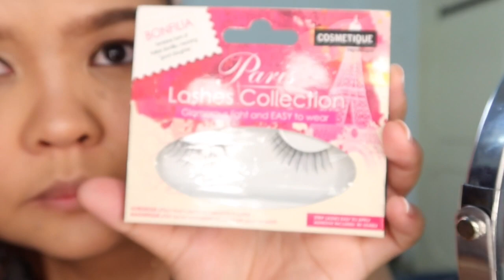Make up Tutorial & Transformation💄♥️